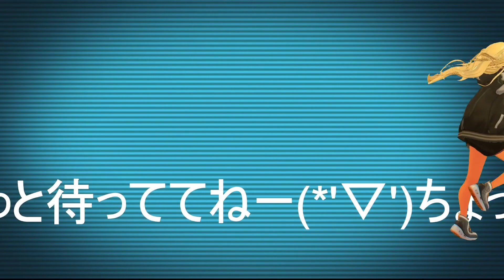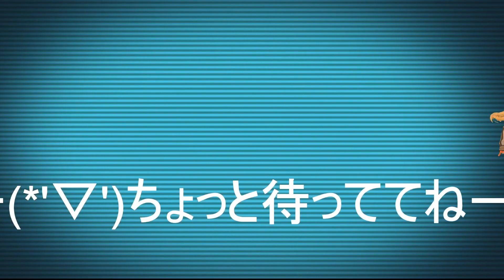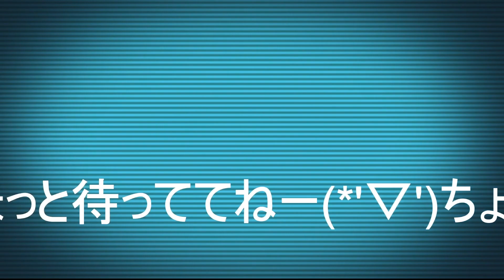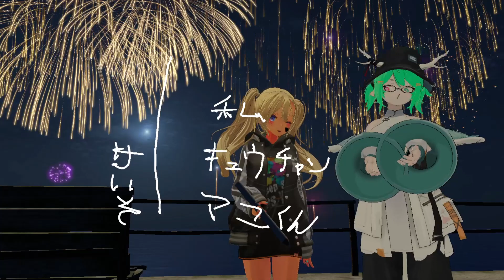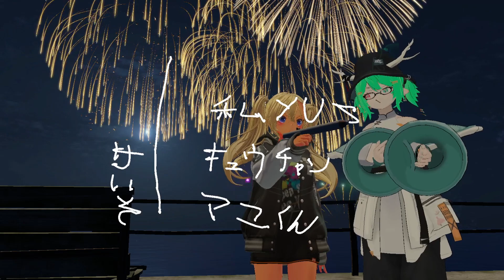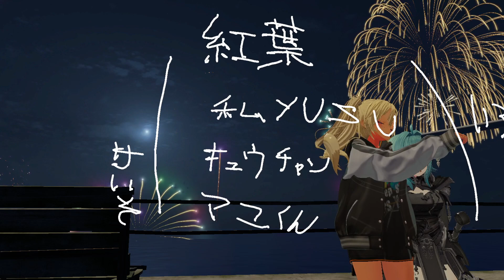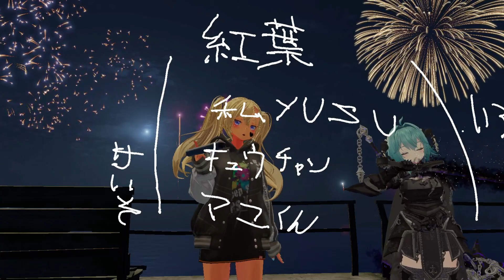たーまやー！花火見ながら雑談配信！2023年6月19日のアーカイブ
17liveにて6月19日に行った雑な雑談配信のアーカイブです
It is a distribution archive on the app 17live.

一緒に雑談した配信者のお友達
・YUZUさん

・這いよるユノウさん

・使用しているアバター
VRChat対応3Dモデル リィンブラウV2 -LynBlau- Ver2.X-　ステラー工房